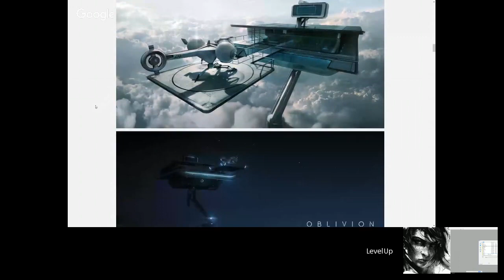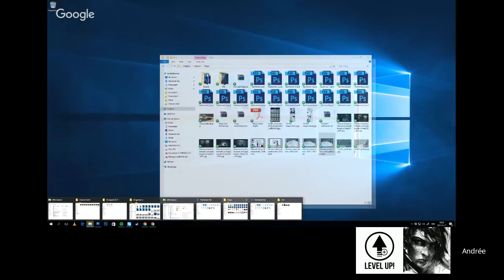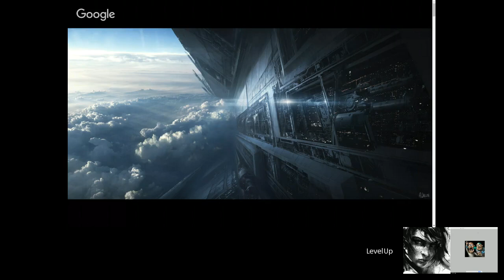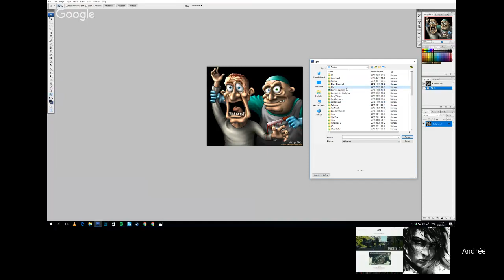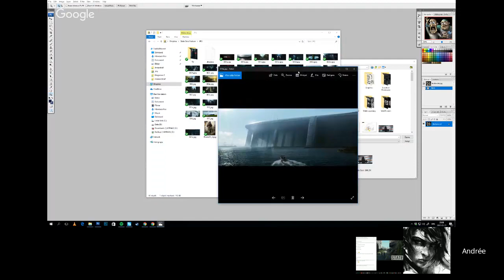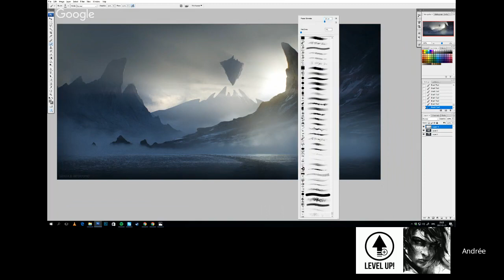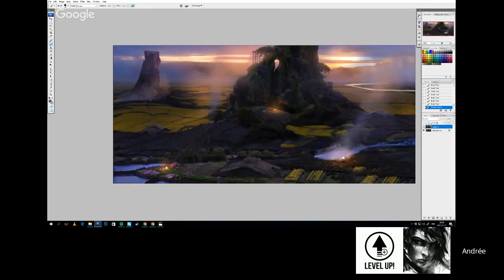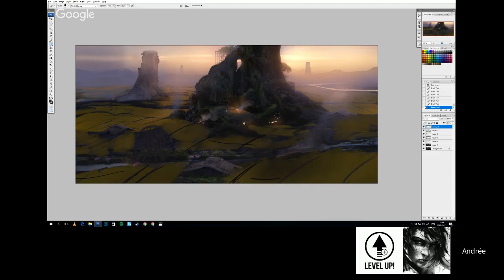Level Up! Session 79 with ANDREE WALLIN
Level Up! is back with yet another session of awesomeness! This time we will be honored to have Andree Wallin on board! Andree is a ridiculously talented concept artist that worked on projectssuch as Oblivion, Star Wars VII and Rouge One, Godzilla. We will be talking about Star Wars, IP development and writing! Make sure to join us and spread the word!

Level Up! is an idea of two Polish artists - Wojtek Fus and Darek Zabrocki, who want to teach people and learn from each other. Recently, Level Up has expanded its host team with the amazing Jonas De Ro! Join weekly, 2-hours long livestreams with critiques, overpaintings and Q&A’s with industry professionals.
It’s free and open for everybody!

What is it not?

Level Up! is not a self-promotion platform. Though we love all good art, this group is not the place to shop for likes and followers. If you are a professional and want to share your work, please ask for critiques, overpaints or feedback, or try to explain about your work in a way that teaches others. Start a dialogue so that everyone can benefit!

Where?

Our user community is based right here in this Facebook group.
Sessions can be watched every sunday live or streamed afterwards

How?

If you want to submit art to get a critique/ask questions/get an overpaint - join our Facebook group and post your work there! Or just send us your artwork via email!